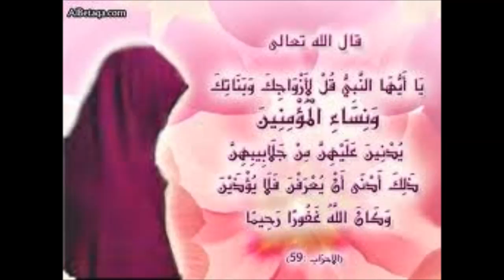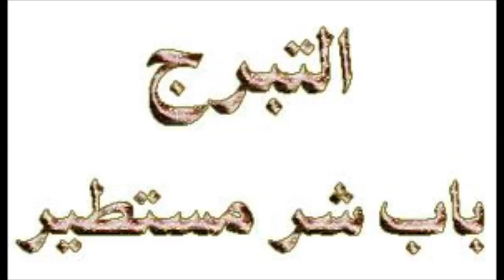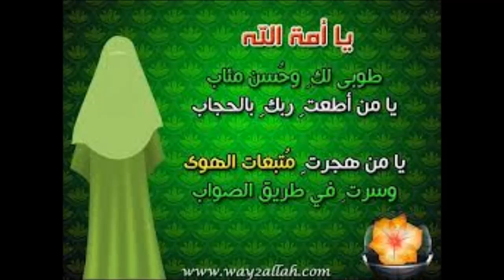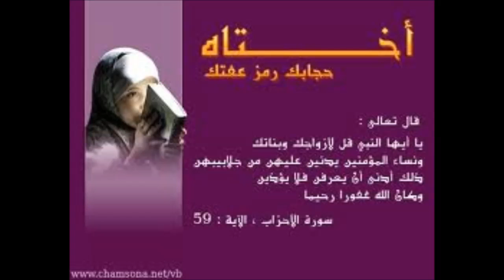mohemad bouniss أختاه .. هذا هو الحجاب الشرعي محمد بونيس